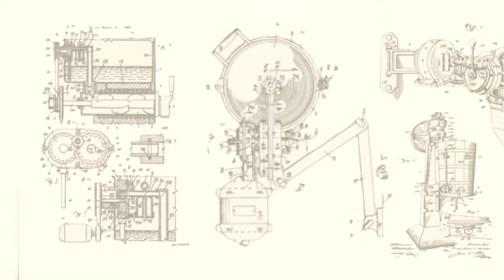Cheesy Donut Company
The FIRST & BEST Cheesy Donuts Company in Phnom Penh.
Our amazing Cheesy Donuts are only sold online for delivery via nham24.
Get in fast, as we normally sell out 😉 Open Hours 7am to 9pm!!